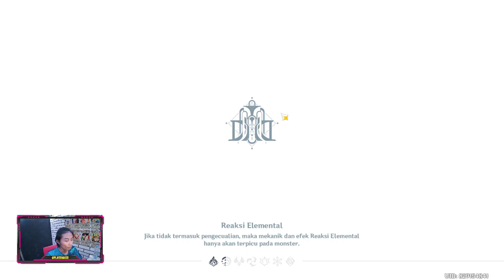Guide Event Foto Xenochromatic Fontine PART 1 - Genshin impact v4.0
EVENT FOTO
Event baru Genshin impact  v4.0 Fontine

Dokumentasikan 1 jenis Xenochromatic Fontemer Aberrant
Dokumentasikan 3 jenis Xenochromatic Fontemer Aberrant yang berbeda
Antara Cahaya dan Bayangan: Dunia Bawah Air yang Fantastis
Xenochromatic Fontemer Aberrant

Genshin Impact is an open world action RPG game, created by miHoYo. It is the third video game developed by miHoyo (the first is Gun GirlZ and the second is Honkai Impact 3rd ). Genshin Impact will be officially released on September 28, 2020 on platforms such as Android , iOS , Microsoft Windows and PlayStation 4 , the date of Nintendo Switch is not yet confirmed.